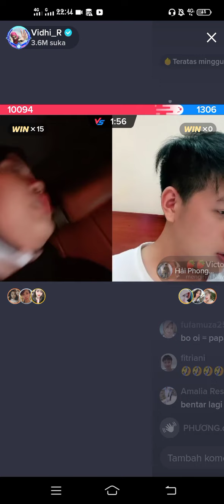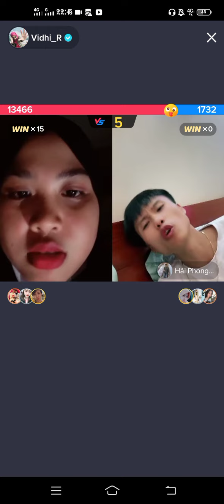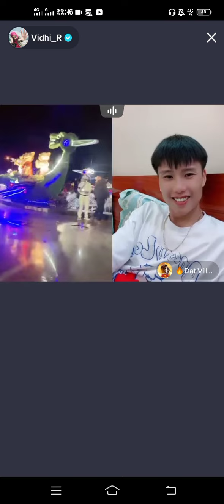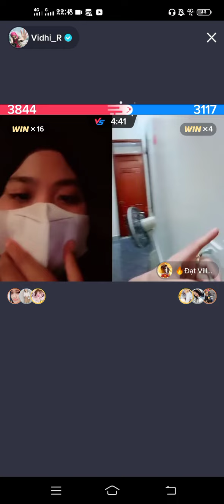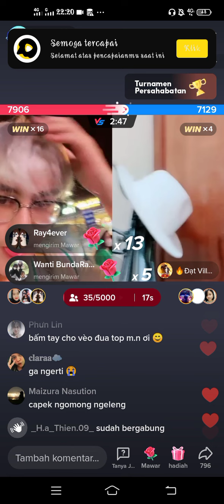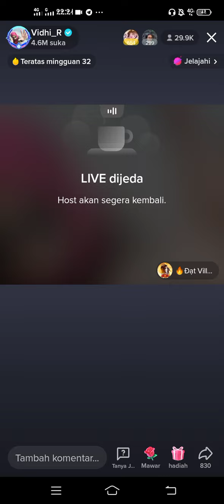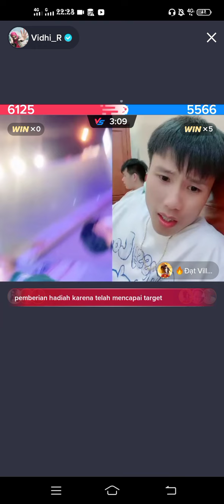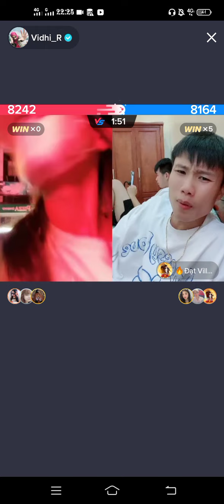Vidhia Datvilla // yang lagi kangen kangenan karna terpisah beberapa jam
Love penuh Cinta ❤❤live perjalanan di Vietnam